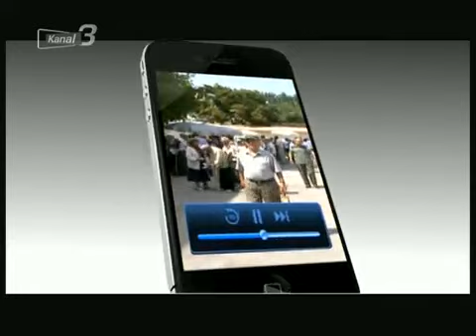Söz Hakkı Dernekler Müdürü Ahmet Gök25.01.2013